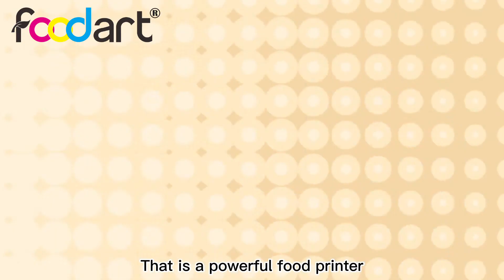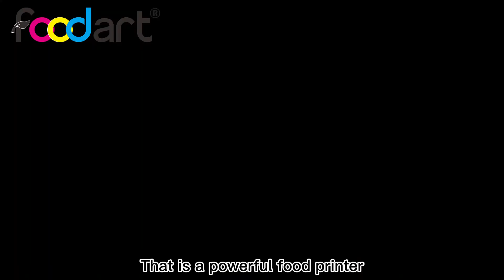Edible Picture | Icon Decorations are Printed on Icing Cookies | Foodprinttech